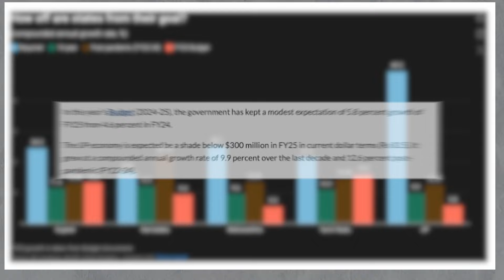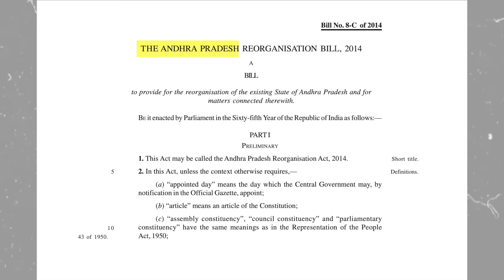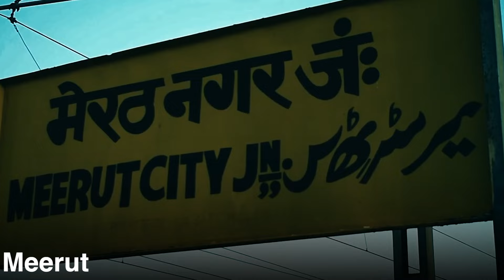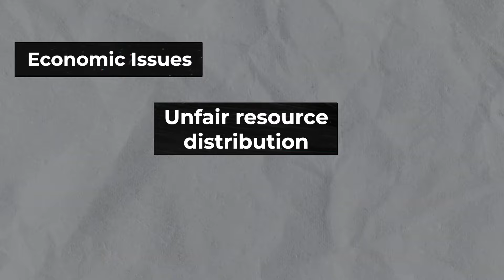Dividing Uttar Pradesh the only solution? | Barely Opinionated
In this video, we explore the debate on whether Uttar Pradesh, India's most populous state, should be divided into smaller states. With over 26 crore people and vast differences in development across regions, many believe that splitting UP could lead to better management and growth.

Could creating new states like Poorvanchal and Harit Pradesh help address these issues, or is it just a political move? We look at the potential benefits and challenges of dividing UP and what it could mean for the future.

Watch now to learn more about this controversial topic and what it could mean for millions of people in Uttar Pradesh.

Barely Opinionated helps you get all the necessary facts on social, political & business topics related to India, WITHOUT opinions and jargon!